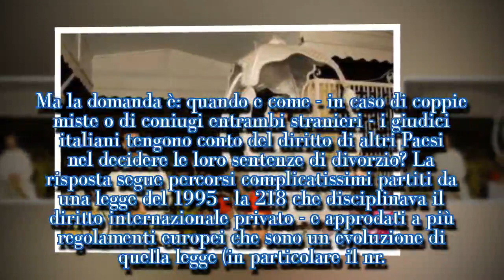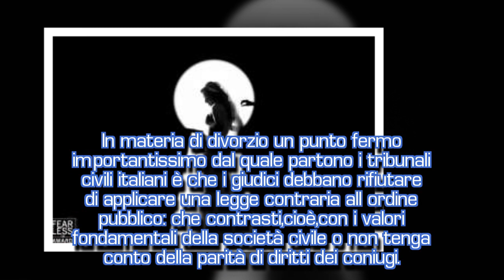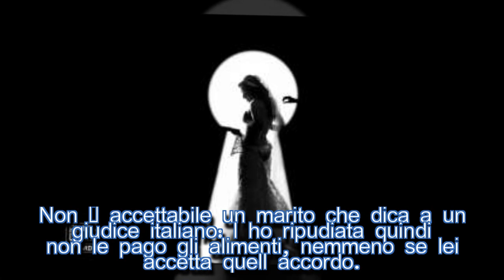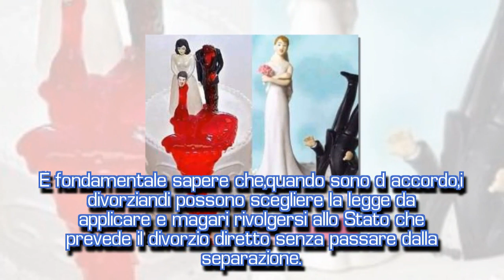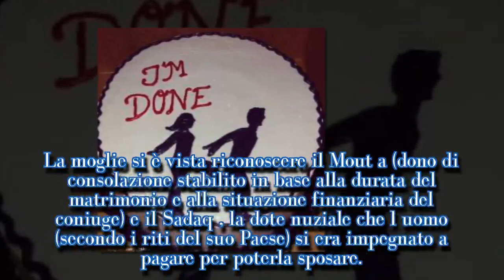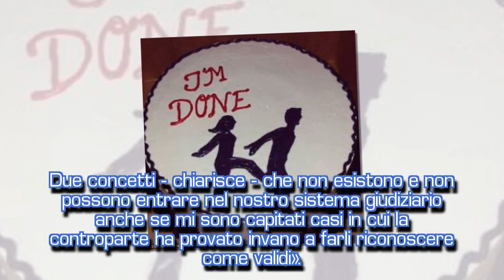DIVORZIO ALLA MAROCCHINA – I GIUDICI ITALIANI COSTRETTI AD ....-I STARS NEWS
1- I DIVORZI «STRANIERI» Giusi Fasano per il Corriere della Sera   C’è il tizio che per sua moglie avrebbe tanto voluto il Talq , il ripudio, secondo i vecchi precetti della sharia. C' è la coppia che ha chiesto al tribunale civile di